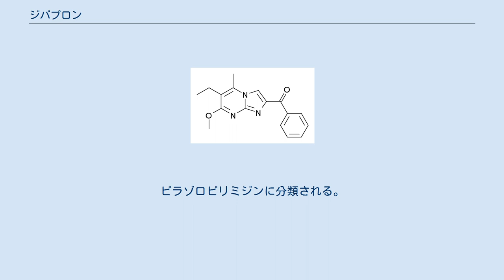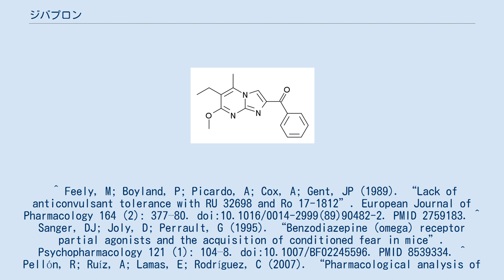ジバプロン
ジバプロン（英語:Divaplon、RU-32698）は非ベンゾジアゼピン系の抗不安薬および抗てんかん薬である。
ピラゾロピリミジンに分類される。
ファシプロンは脳内で部分的アゴニストとしてGABAA受容体のベンゾジアゼピンの位置に強く結合する。